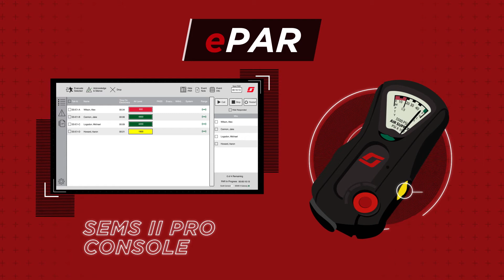Scott Connect Monitor Pro and X3 Pro - Benefits of ePAR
At 3M Scott, we set out to simplify and improve communications for conducting PAR on the fireground. That’s why we created ePar: the Air-Pak X3 Pro’s electronic PAR feature within the SEMS II Pro wireless telemetry system.

ePAR allows the incident commander to initiate a PAR request with the simple tap of a button using the Scott Connect Monitor Pro software.